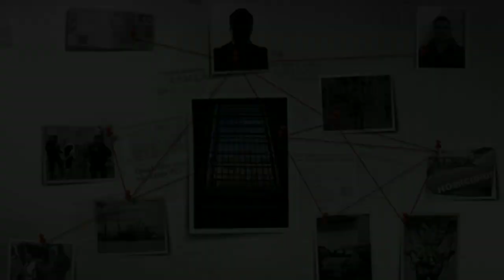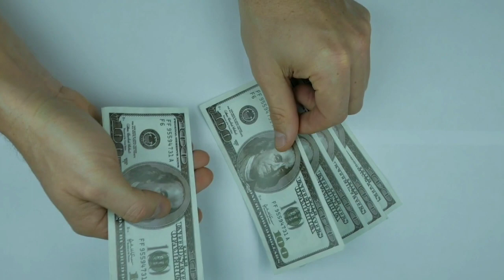PARAENSE É PRESA NA INDONÉSIA POR TRÁFICO DE DROGAS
A paraense de 19 anos Manuela Vitória de Araújo Farias, foi indiciada na última sexta-feira, 27 de janeiro,  por tráfico de drogas na Indonésia, após ser detida no aeroporto de Bali no dia primeiro de janeiro, com cerca de 3 quilos de cocaína em sua bagagem. Segundo o advogado que assiste a família de Manuela no acompanhamento do caso, ela não tinha conhecimento do que levava nas malas, De acordo com o advogado, Manuela foi aliciada por uma organização criminosa com atuação em Santa Catarina para fazer a viagem levando o carregamento, com a promessa de que passaria um mês de férias em Bali, com uma matrícula numa escola de surfe garantida. No entanto, a Paraense que foi presa por tráfico de drogas pode ser condenada à pena de morte na Indonésia.